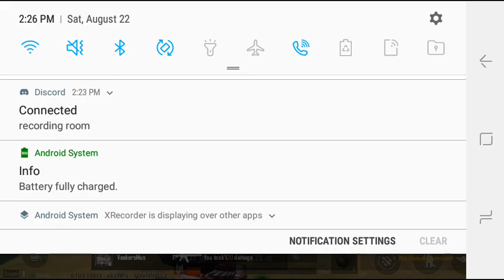i suck at this game